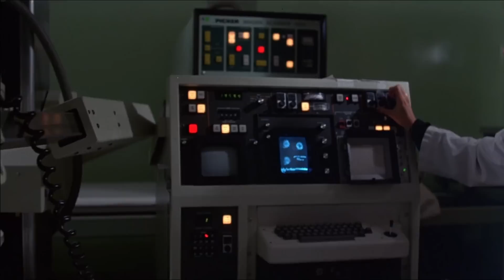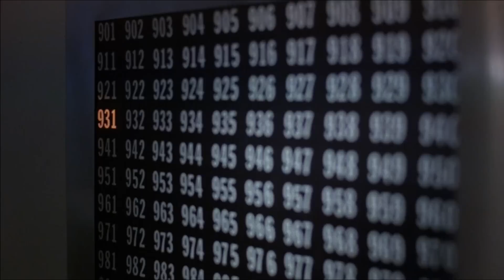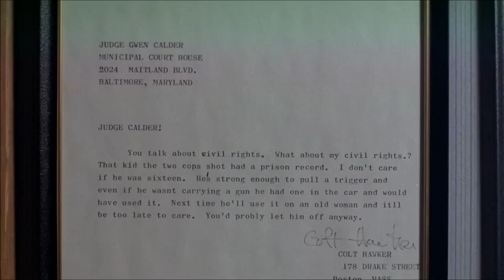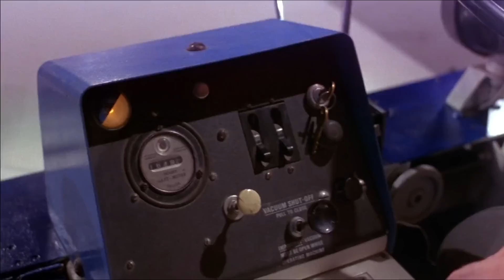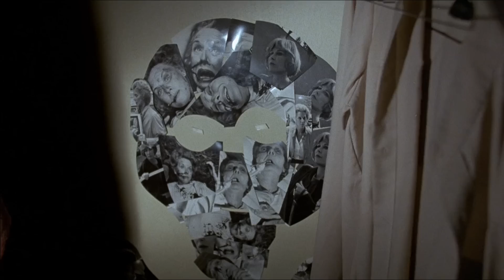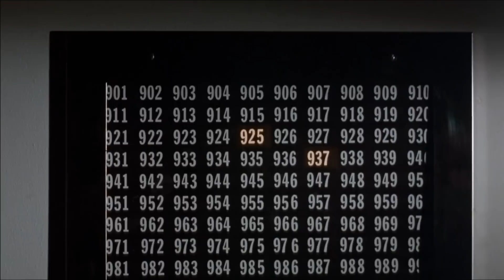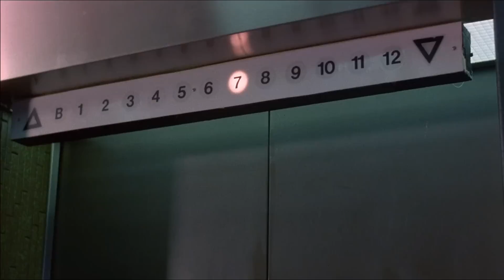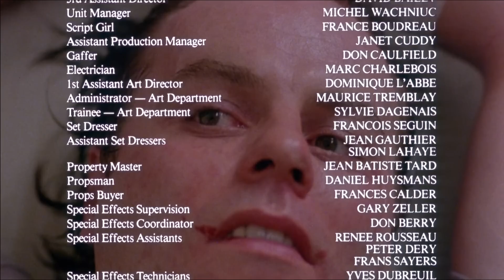Heures de visite - thriller 1982 / Linda Purl HD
synopsis : Colt Hawker est un psychopathe doublé d’un misogyne maladif. Sa haine, il la déverse sur Deborah Ballin, une journaliste et militante féministe qui dénonce publiquement ses agissements. S’il croit d’abord l’avoir tuée, il apprend vite qu’elle a survécu à ses blessures. Il se fixe un objectif : finir le travail. Lui-même admis à l’hôpital pour s’être automutilé, Colt Hawker se lance sur les traces de sa proie dans les couloirs déserts de l’établissement, massacrant tous ceux dont il croise le chemin…

classique années 1980 en haute définition